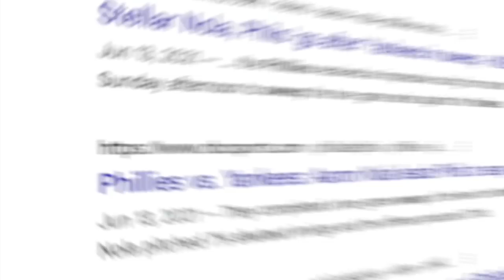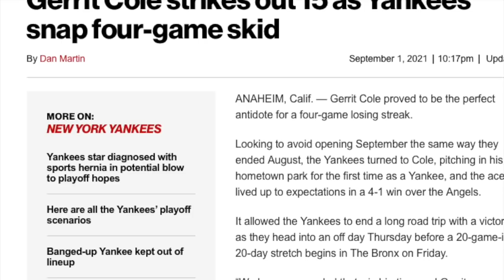Yankees Clinch Playoff Spot | Season Recap | Playoff Hype